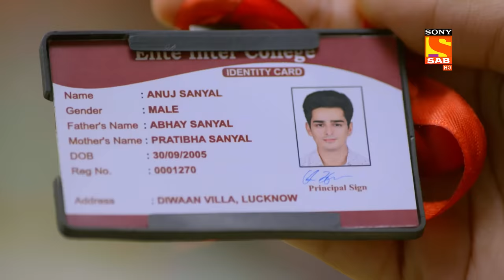Sadak Chaap Gunde- Maddam Sir - Ep 630 - Full Episode - 12 Oct 2022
Episode 630: Sadak Chaap Gunde
Mahila police thana gets a complaint from a girl who has been harassed by a powerful personality's son Anuj. Cheetah confronts him to arrest him but is threatened by his goons. Cheetah gets beaten up by Anuj and his friends. Maddam sir and Pushpa Ji goes to handle the situation, Karishma Singh taunts Maddam sir for her principles of kindness which has led to a fearless attitude amongst the gangsters of the city.